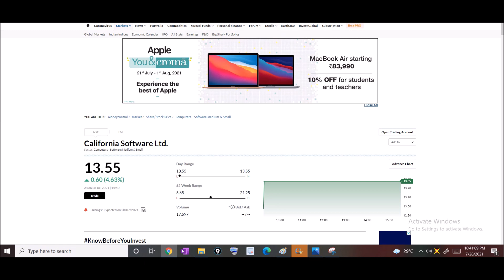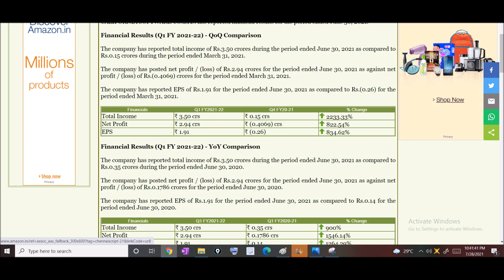1546% Jumps in Profit || Jackpot Penny Stock 2021 || Best Penny Stock 2021